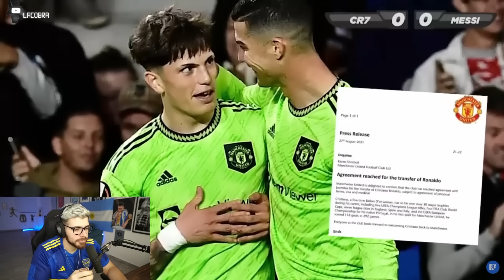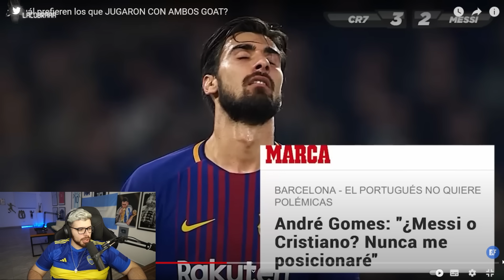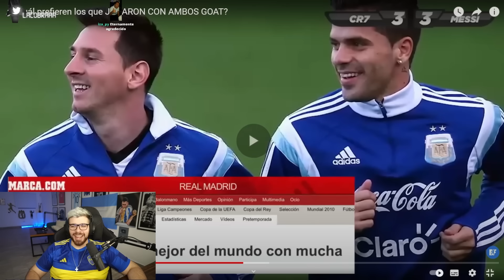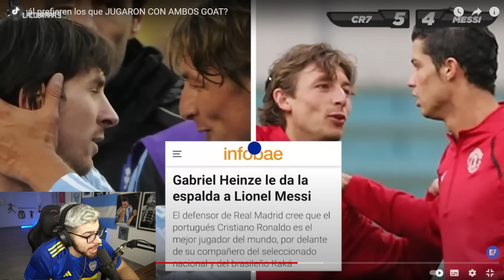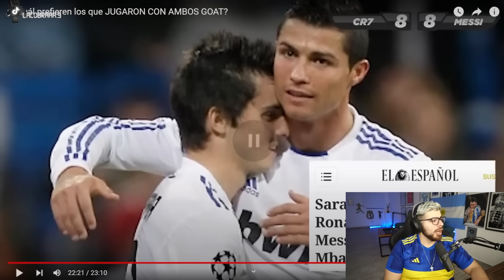LA COBRA REACCIONA ¿A CUÁL PREFIEREN LOS QUE JUGARON CON AMBOS GOAT? CR7 Y MESSI ⚽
Todo el contenido de este canal son fragmentos del Stream de LA COBRA en Twitch. Este canal es el secundario, si queres ver mas contenido podes seguirnos en nuestro canal principal que esta orientado al futbol y el humor, si queres debatir y divertirte podes unirte al stream a las 23hs.